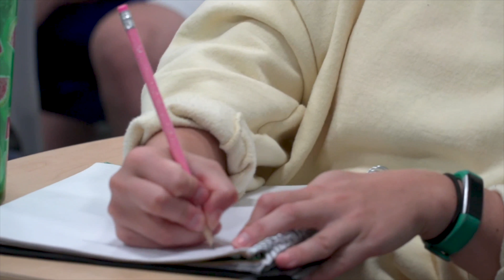Coach Feature: Todd Halliburton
Meet women’s soccer coach Todd Halliburton! He’s looking for players who are good students, hard-working athletes, and people of solid character. “You’re going to leave here a better soccer player than you came, and with relationships that last a lifetime.”